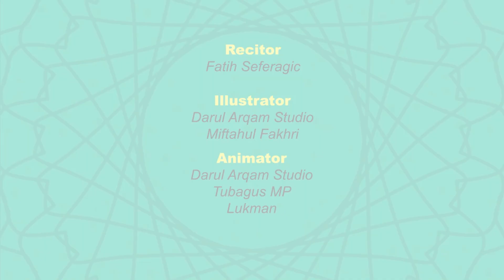SURJA KUREJSH | Me ilustrim